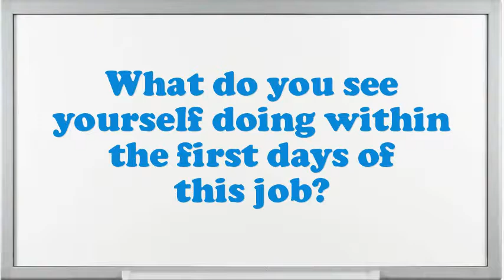Beam Dyer interview questions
Interview Questions for Beam Dyer.What are you doing if you worked as an Beam Dyer?What are your professional objectives for an Beam Dyer?In your Beam Dyer Chef job did you feel you improved agreeably?Give me an example of a high-pressure situation?Tell me about how you worked effectively under pressure.